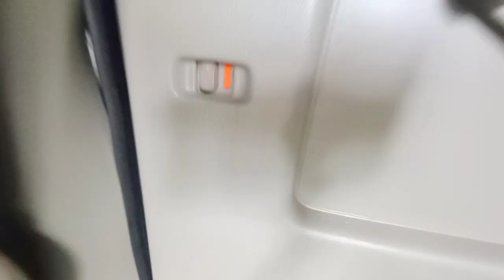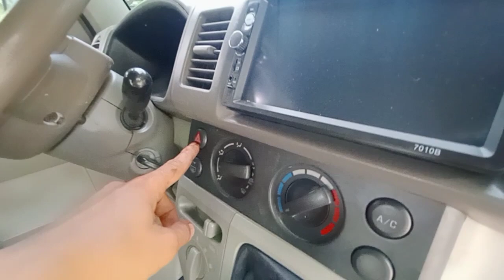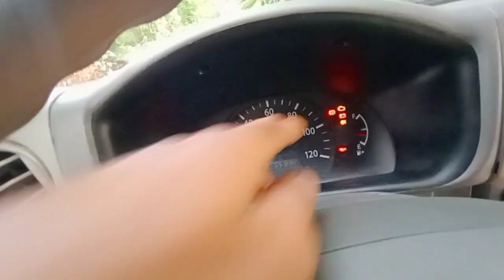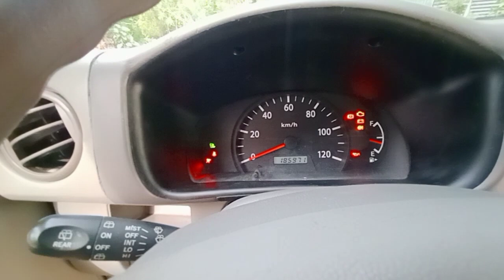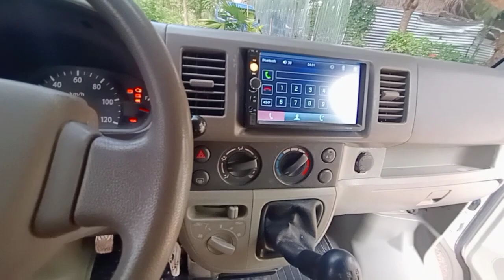TRANSFORMER VAN 4x4 MANUAL